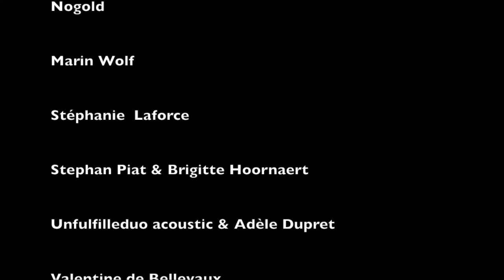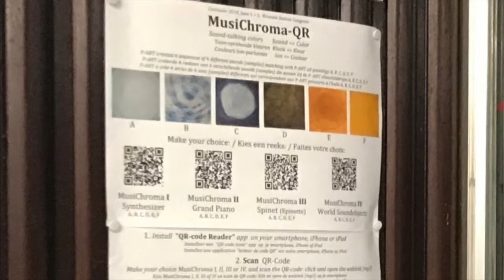At the End of BREATH 2TH JUNE 2018 BRUSSELS (CURIOUSER #9)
Acoustic experimental performance "At the End of Breath" during the Curiouser #9 Festival (1th & 2the June 2018) at the Brussels Congress Station. Plus one installation "MusiChroma - QR" by P-ART